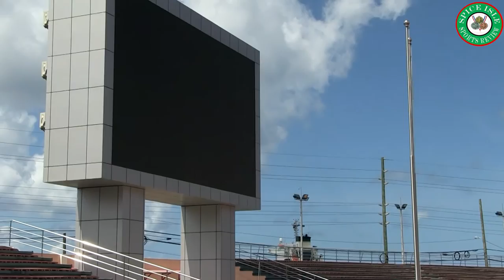Chris Brown tours Grenada's National Athletic Stadium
Bahamian Olympian Chris Brown toured the National Athletic Stadium with members of the Local Organizing Committee for the Grenada Invitational Carded for April 2017 in Grenada.